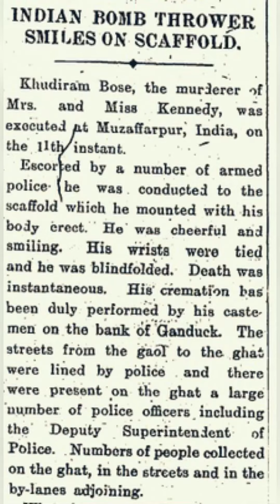Ek bar bidai deh Maa ghure asi|flute cover#khudiram bose#patriotic song#vanday matram#patriotic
A flute version of ek bar bedai deh ma .
Ekbar biday de Ma ghure ashi" (Bengali: একবার বিদায় দে মা ঘুরে আসি, "Bid me goodbye Mother") is a Bengali patriotic song written by Pitambar Das.This song was composed in honour of Khudiram Bose.This song is still very popular in West Bengal (India), Khudiram Bose is highly revered as a hero in India particularly West Bengal.